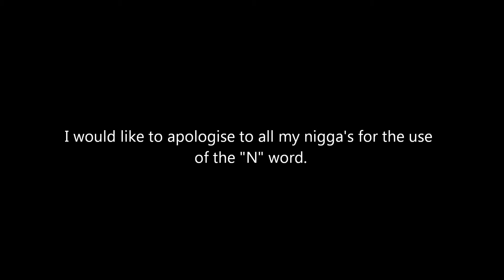The Beverly Hillbillies Mock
Spoofing the shit out of the iconic classic.